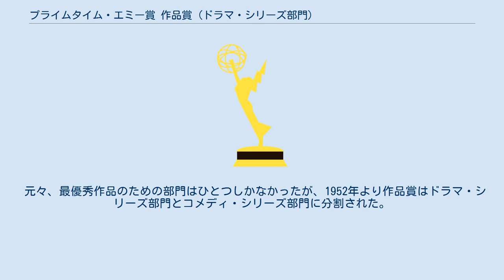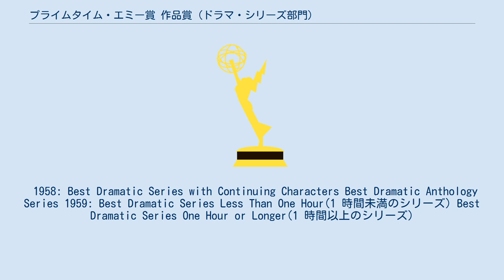プライムタイム・エミー賞 作品賞 (ドラマ・シリーズ部門)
プライムタイム・エミー賞 作品賞 (ドラマ・シリーズ部門)（Primetime Emmy Award for Outstanding Drama Series）は、プライムタイム・エミー賞の部門の一つ。
テレビドラマ作品自体へと賞が贈られるエミー賞の最重要部門の一つである。
その年アメリカで放送された最も優れたドラマ・シリーズ5本を候補に選び、その中の1本にこの名誉が与えられる。
1961年のみ受賞作は2本。
1957年と1965年は受賞作が選出されなかった。
 元々、最優秀作品のための部門はひとつしかなかったが、1952年より作品賞はドラマ・シリーズ部門とコメディ・シリーズ部門に分割された。
 1958年はBest Dramatic Series with Continuing CharactersとBest Dramatic Anthology Seriesの2部門に分かれており、1959年はBest Dramatic Series Less Than One HourとBest Dramatic Series One Hour or Longerの2部門に分かれていた。
 1958: Best Dramatic Series with Continuing Characters Best Dramatic Anthology Series 1959: Best Dramatic Series Less Than One Hour(1 時間未満のシリーズ) Best Dramatic Series One Hour or Longer(1 時間以上のシリーズ)